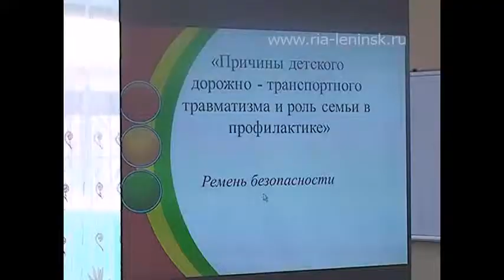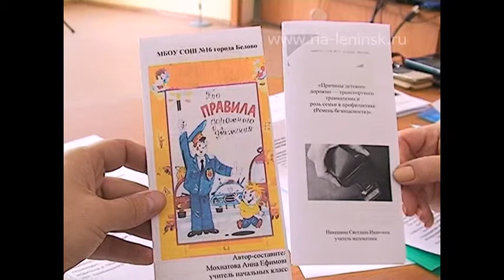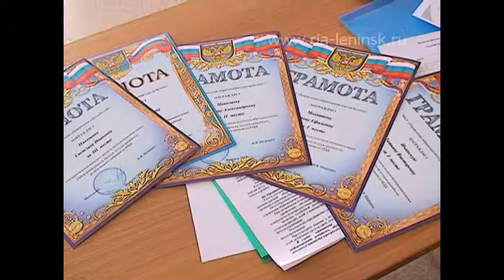Лучшее родительское собрание на тему безопасности дорожного движения в городе Белово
Проблема детского дорожного травматизма, к сожалению, не теряет своей актуальности.  В связи с этим в рамках мероприятий  федеральной целевой программы «Повышение безопасности дорожного движения в 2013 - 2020 годах» сотрудниками Госавтоинспекции Межмуниципального отдела МВД России «Беловский» и Управления образования Беловского городского округа было инициировано проведение городского конкурса на лучшее родительское собрание по безопасности дорожного движения среди образовательных учреждений  разного типа.